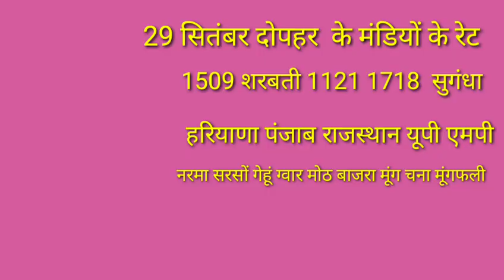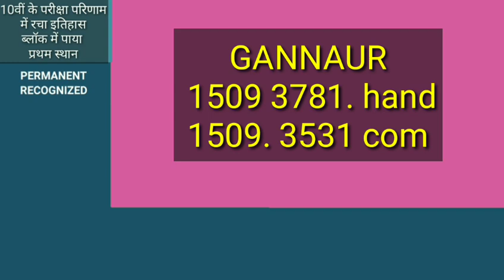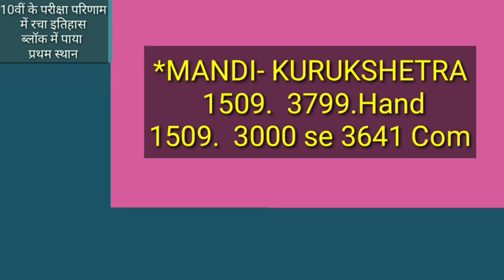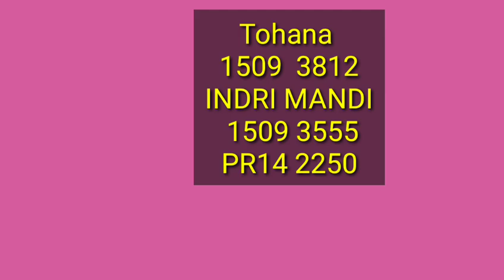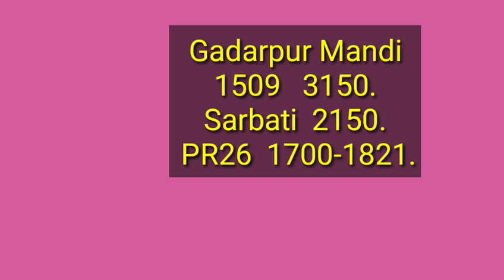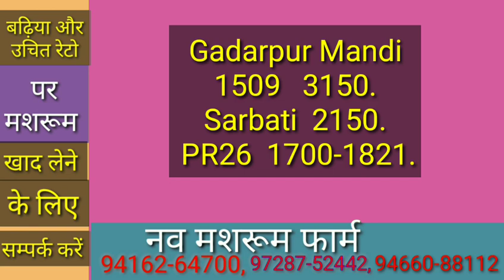Paddy price today | 1509 PR14 PR26 PR11 Sugndha taj sarwat price | 29 सितंबर दोपहर के रेट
Paddy rate
1509 Dhan ka rate
1121 paddy price today 2022
1121 Basmati rice price in Punjab Mandi today
1121 Rice price today in Haryana
1401 Basmati rice price in Punjab Mandi today
1718 dhan rate today
30 numbe basmati rate
1121 dhan ka rate  today